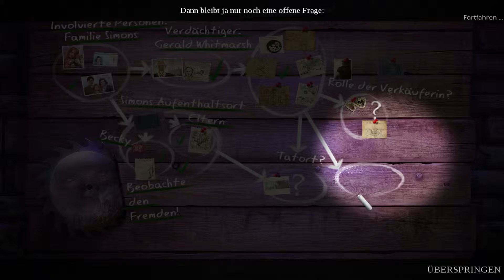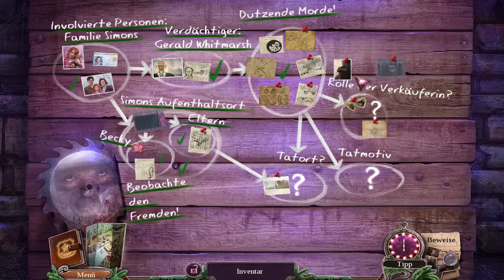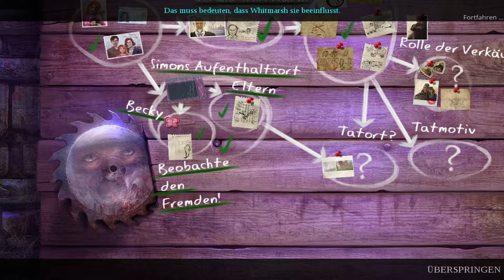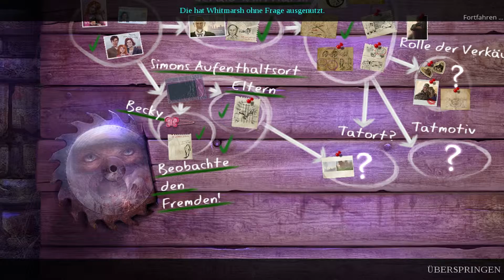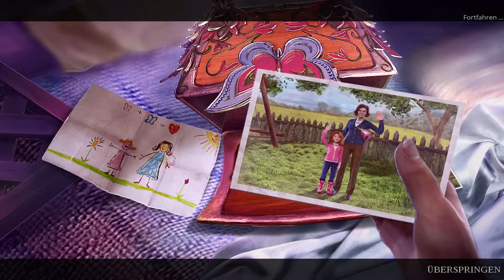Let´s Play Enigmatis 2: Die Nebel von Ravenwood #013 [Deutsch] [HD] - Hypnose lösen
- Enigmatis 2: Die Nebel von Ravenwood -
Wimmelbild Game von  Bigfish Games (2013).
Spiel Verfügbar für: PC

- Let's Play Enigmatis 2: Die Nebel von Ravenwood -